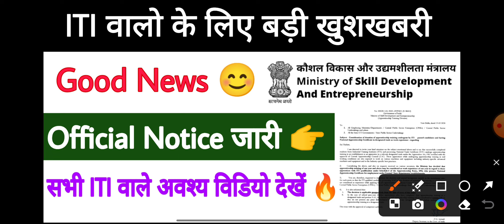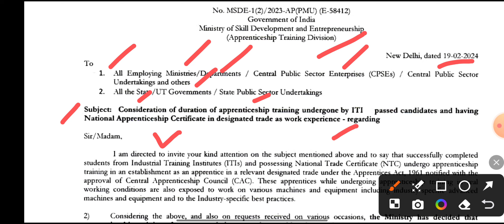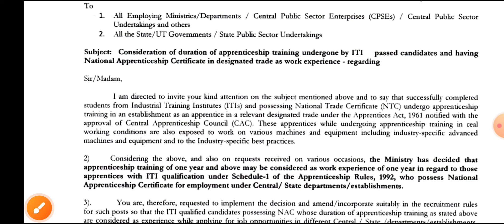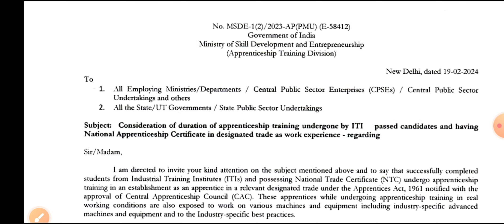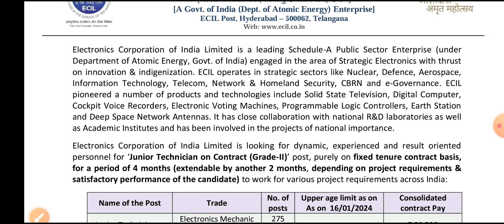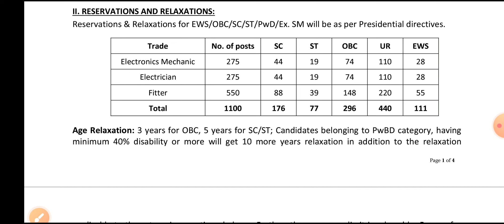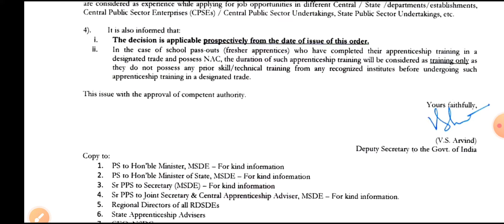ITI वालो के लिए बड़ी खुशखबरी 😊 कौशल विकास और उद्यमशीलता मंत्रालय का बड़ा फैसला ✅ Official Notice Out